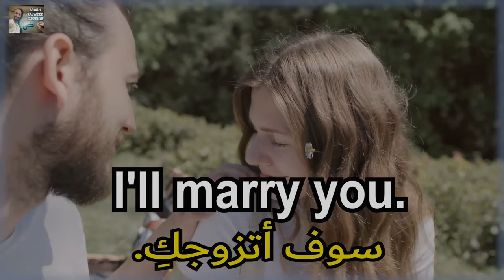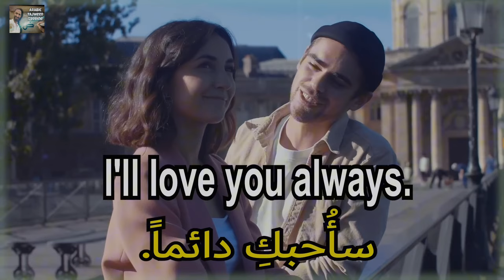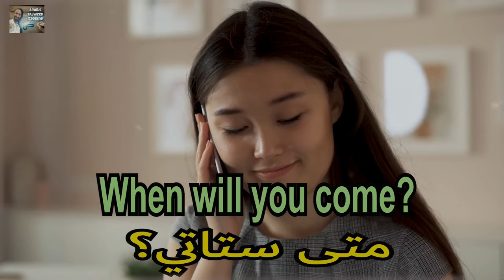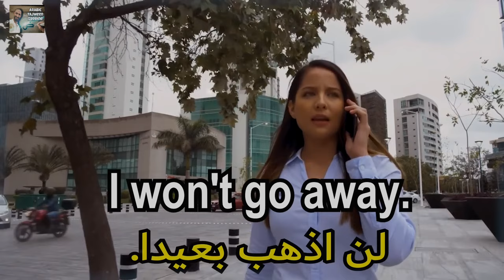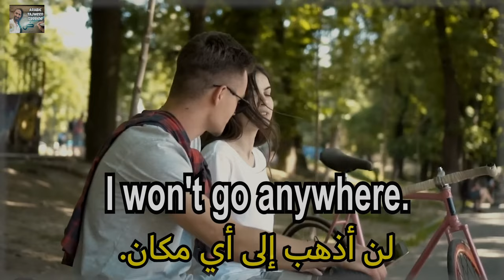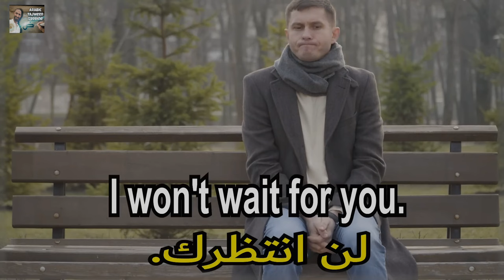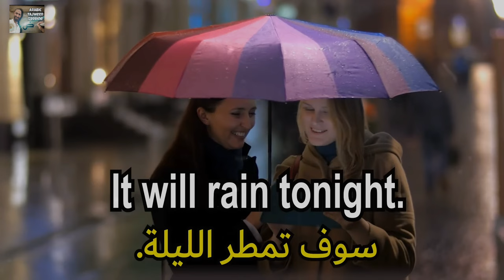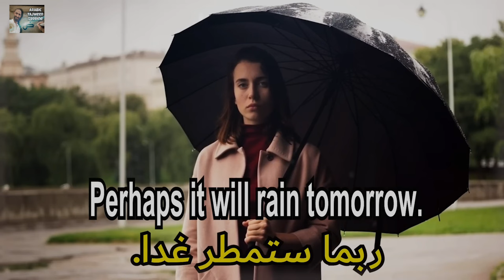ARABIC LANGUAGE LEARNING 🔥 this video is for YOU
This is an ARABIC LANGUAGE LEARNING video for beginners
learn Basic ARABIC Phrases and words✅ (English🌐MSA Arabic). Arabic words used in phrases that are employed in specific contexts to make it easy for you to master Arabic language.

Learn Arabic while you Sleep. the most important 100 Arabic words used in sentences + translation and subtitles. This is the best way to memorize words and be able to use them while talking in Arabic.

Are you ready to embark on a journey of unlocking the beauty and intricacies of the Arabic language? Look no further than {Arabic and Tajweed with Izeddine}! Our channel is your ultimate destination for learning Arabic and mastering Tajweed, the art of Quranic recitation.
Whether you're a beginner or already have some knowledge of Arabic, we've got you covered. Through engaging lessons, we'll teach you essential Arabic phrases and conversations to help you communicate confidently.

But that's not all! We'll also guide you in perfecting your Arabic handwriting, so your words flow gracefully onto paper. And for those fascinated by the art of Arabic calligraphy, we'll provide step-by-step tutorials and transcripts to help you create stunning masterpieces.
Unlock the beauty and richness of the Arabic language with {Arabic and Tajweed with Izeddine}. Whether you're a complete beginner or looking to enhance your Arabic skills, our channel provides a comprehensive learning experience that covers everything from basic phrases and conversations to advanced topics like Tajweed, Arabic calligraphy, and transcription. Join our growing community of language enthusiasts and embark on a journey towards fluency.

basic Arabic conversation / Daily Arabic Expressions
Learn Arabic alphabets in this simple video with Doctor Izeddine. You will learn the 28 Arabic letters with the necessary explanations that nobody else will give you.

viral
maizen,
mrbeast,
asmr,
blox fruits,
arabic alphabets,